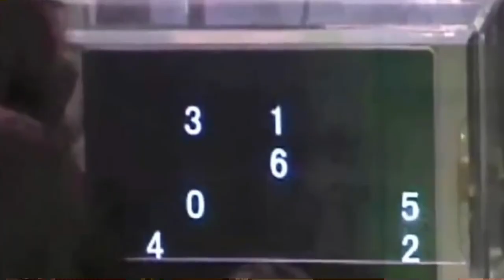Terrifying Creatures Discovered In Congo That Scares Scientists…. NO 2 DEFILES ITS SIZE!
"Terrifying Creature of Congo" is an enthralling documentary that follows a team of scientists and explorers on an expedition into the untamed wilderness of the Congo basin. Their quest to uncover hidden secrets leads them to encounter dangerous wildlife and unknown phenomena, providing a glimpse into the mysterious and deadly wonders of this enigmatic region."